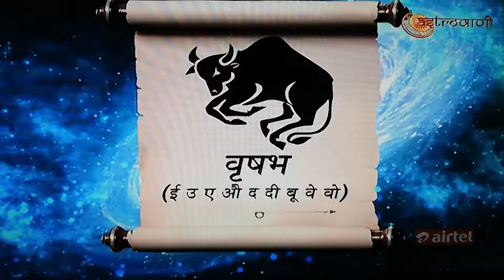Tauras vrushabh dainik aaj rashifal Love jyotish daily kundli BHAVESH DAVE SAMAY JYOTISH KARYALAY to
Vrushabh tauras raashifal by ASTRO . BHAVESH DAVE in jyotishsutra show.
            ASTRO.BHAVESH DAVE
    SAMAY
SAMAY JYOTISH KARYALAY
Astro.bhavesh Dave